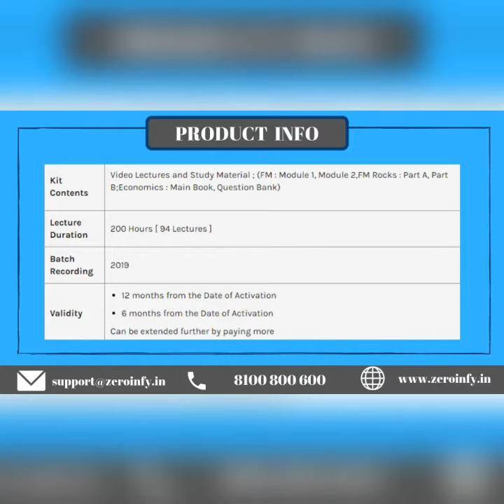CA Intermediate FM AND ECO Full Lectures with Books By CA Swapnil Patni Details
CA Intermediate FM AND ECO Full Video Lectures With Books By CA Swapnil Patni in 200 Hours in Pen Drive / Google Drive Mode. These Lectures are befitted for May 2020 and onwards attempt. Study Material will be provided with the course.